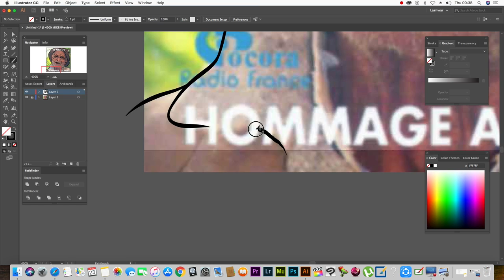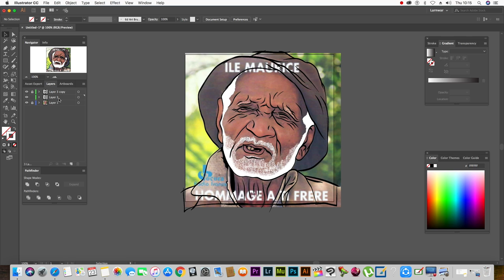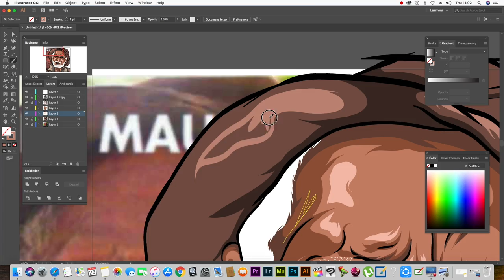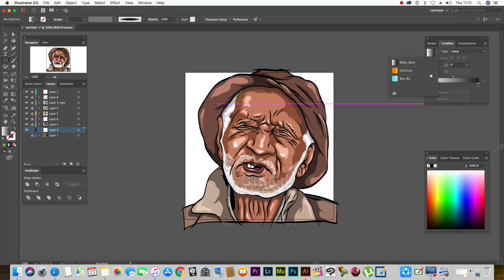Ti Frère speedart - Larnwar (Adobe Illustrator)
Instagram - @tical_negus / @lar_nwar & @Larnwarphotography
Artisit - Jean Alphonse Ravaton - Ti Frère
Song Title - Noir Noir
Godbless
TicalNegus